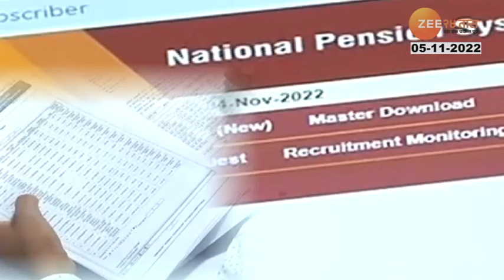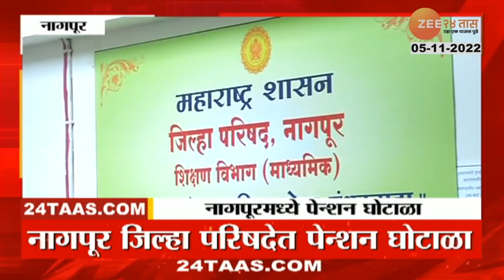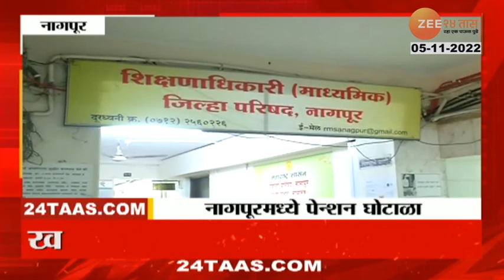बाबूंच्या खाबूगिरीने मृतांच्या टाळूवरचं लोणी खाल्लं | Nagpur Pension Scam Racket Busted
5 Minitat 25 Batmya । 5 मिनिटांत 25 बातम्या